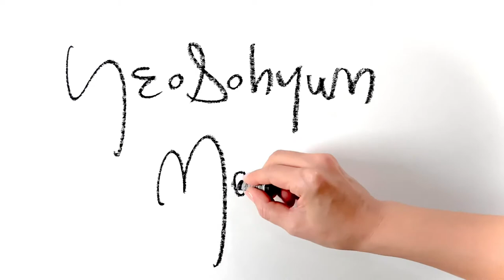Learn Drawing🖍Gesture Drawing|Figure Sketches Artwork|크로키|인체 드로잉|여소현|Yeosohyun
안녕하세요.
한국에서 활동하고있는 화가 여소현입니다.
나의 채널은 직업모델로 활동하고 있는 훌륭한 누드모델을 보고 빠르게 드로잉하는 작업들을 기초로 하고 있습니다.

나는 드로잉을 사랑하고, 나의 작품들은 인간의 몸짓과 선의 아름다움을 추구합니다.

예술가에게 있어서 인체의 아름다운 움직임과 느낌을 선으로 표현하는 작업은 매우 매력적인 작업이 아닐수 없습니다.

여러분도 나와 함께 인간의 몸을 표현하는 드로잉의 세계에 들어가보시죠.

제 채널에 방문해주셔서 고맙습니다. ❤️

4minute figure drawing of art model
297x490mm pencil & oilpastel on paper 2020

YeoSohyun Movement 🎨

Line art. line drawing. figuredrawing.pencildrawing. dessin.  dibujo. Peinture. Рисунок. Zeichnen. disegno. dipingere. quick pouse. Art school. lifedrawing. How to draw gesture. How to draw people. gesture draw. tutorial. contemporary art. fine art. live drawing. live art. croquis. artworks. oilpastel. Sennelier. nudeart. live model. Korean painter. painting. วาด. Рисовать. ドローイング. 人物画. 드로잉. 인체드로잉. 인체스케치. 5분 크로키. 집콕취미. 미술 대학. 누드크로키. 스케치. 누드드로잉. 여소현